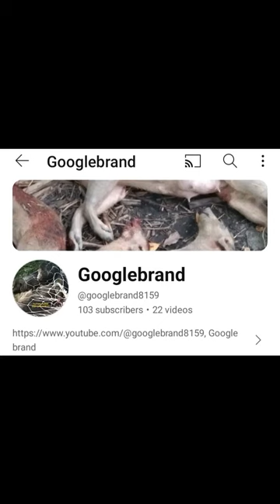Jangli suar ka shikar